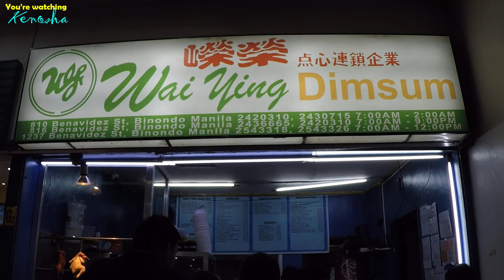Wai Ying Dimsum Binondo | Food Vlog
Hey there! Here's a 2-minute preview of what to eat in Wai Ying in Binondo. Hit the thumbs up button if you liked this film.

Special thanks to Gibs.

Hey there! Thanks for visiting my channel! I upload videos about my travels (both personal vacation and business trips), daytime and office-acceptable makeup, and some will be about how it goes in my country, the Philippines. This is so real, so get ready with my blemishes, some routines, & maybe some friends if it doesn't mean violating their privacy :)
I am a marketing professional, a gym fanatic, a blogger (kenoshasays.blogspot.com), and vlogger (youtube: Kenosha M). I feature makeups, great food, and my travels because these events make me feel good, and I like sharing that good feeling with anyone who is on the look out for new things, BUT without the need to spend a lot!
This channel is a safe place for me, where I don't need to work or be pressured, and everything is about goodness and beauty. So please help me spread nothing but love :) Only Love guys, only love!
**I only use Copyright-Free music releases**

**All video editing were done by me**